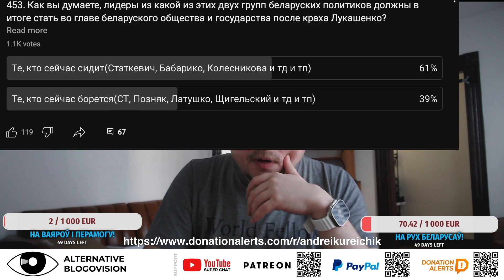КОГО ХОТЯТ БЕЛАРУСЫ ВО ВЛАСТИ? ШОКИРЮЩИЙ РЕЗУЛЬТАТ ОПРОСА БЕЛАРУСОВ!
Альтернативное блоговидение Андрея Курейчика!

Bitcoin: bc1qrpq59kxjlnqfzdfst2ry9fcm4fjrz4m853zly2
Ethereum: 0x652af0cDbf0b2331aa2497EEeA542A162A052495